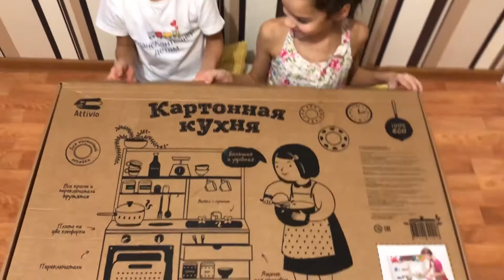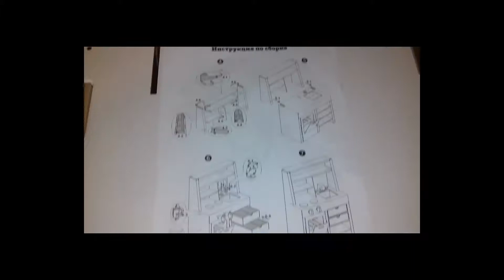СОБИРАЕМ КАРТОННУЮ КУХНЮ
Аня и Матвей любят собирать и раскрашивать, как и все дети. Увидели на почте, продавалась картонная кухня для сборки и раскраски. Сразу купили. И вот что получилось. Дети с удовольствием собрали кухню и разукрасили.